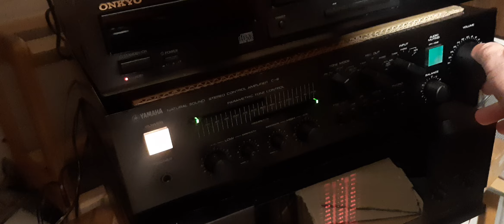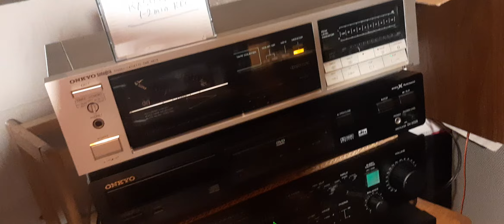Onkyo TA 2350 first test after service